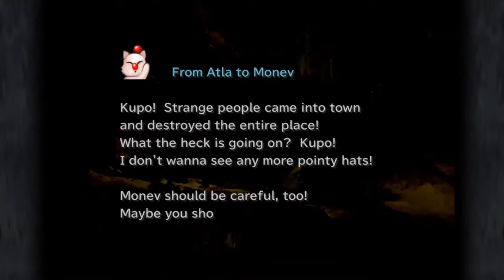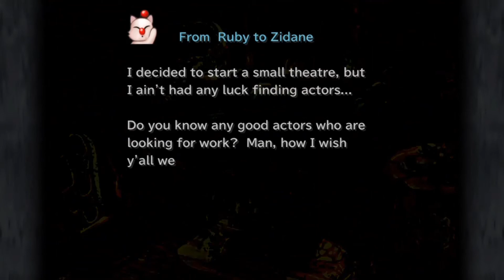Final Fantasy 9 - Sandstorm of Defence (Episode 9, Let's Play with BeThereDreckly)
About 6 months ago BeThereDreckly played through her first Final Fantasy (8) with a bit of guidance and really enjoyed it. I've been eager for her to try Final Fantasy 9 as her next, and she's finally decided to give it a go. So here we are!

Episode 9 is a bit shorter as we backtrack through some of the Lindblum area, revisiting Gizamaluke's Grotto and Qu's Marsh to gain some new items and some abilities for Quina. After that, BTD is off to Cleyra...

Final Fantasy IX is a 2000 role-playing video game developed and published by Squaresoft for the PlayStation video game console. It is the ninth game in the main Final Fantasy series. The plot centers on the consequences of a war between nations in a medieval fantasy world called Gaia. Players follow bandit Zidane Tribal, who kidnaps Alexandrian princess Garnet Til Alexandros XVII as part of a gambit by the neighboring nation of Lindblum. He joins Garnet and a growing cast of characters on a quest to take down her mother, Queen Brahne of Alexandria, who started the war.

The game was developed alongside Final Fantasy VIII. Envisioned by developers as a retrospective for the series, it departed from the futuristic settings of Final Fantasy VI, Final Fantasy VII, and Final Fantasy VIII by returning to the medieval style of the earlier installments. Consequently, it was influenced heavily by the original Final Fantasy, and features allusions to the rest of the games. Despite this approach, the game did introduce new features to the series, such as "Active Time Event" cutscenes, "Mognet", and skill systems.

Final Fantasy IX was released to critical acclaim and is often considered one of the greatest video games of all time. Often cited by critics and fans as one of the best Final Fantasy games, it also holds the highest Metacritic score of the series. Final Fantasy IX was commercially successful, selling more than 5.5 million copies on PlayStation by March 2016. It was re-released in 2010 as a PS1 Classic on the PlayStation Store; this version was compatible with PlayStation 3 and PlayStation Portable; PlayStation Vita support arrived in 2012. Ports featuring minor gameplay and graphical enhancements were released for various other platforms in the late 2010s.